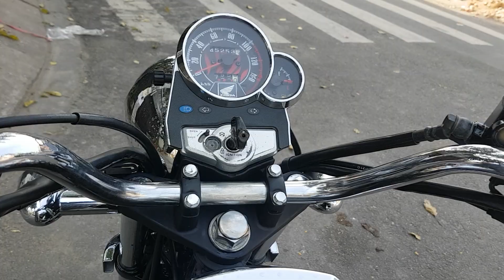Moto honda Shadow 150cc siêu to khổng lồ .giá 41tr500 mới về .sdt 0369669659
Tuấn moto xin phép giới thiệu cho anh em con xe moto siêu to khủng lồ mới về tại tuấn moto với giá dể thương cho anh em chơi tết .moto honda shadow 150cc dòng xe siêu bền .siêu đẹp .xe được chủ sử dụng rất là kỹ máy rin chạy mạnh .rất tiết kiệm xăng trên 50m/lít .xe kiểu dán rất đẹp hợp nhiều lứa tuổi .lớn tuổi sử dụng rất là hợp phong cách .chạy xa tốt tư thế ngồi chạy ko mõi lưng .kiểu dán đẹp .hộp số 5 số 1N2345 .côn tay rất dể sử dụng giá bán cực kỳ hợp lý 41tr500 .sdt 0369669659 .DC 272 đ phan anh quận tân phú tphcm .